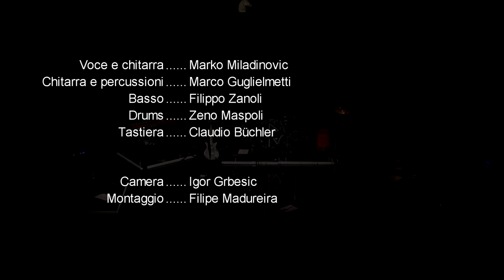Fedora Saura - Teatro Foce Lugano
00:40 incipi feat. Forse (Gianmaria Zanda)
06:24 L'universo sa una sega
09:31 Ex Europa samba
16:55 La natura
23:25 Zugwang Zarathustra!
31:33 Cattivo cattivo
36:07 Bagatella
44:04 Senza coscienza
48:45 Noncidarenoia
54:20 Corpotrono
59:42 Millesensi

Fedora Saura e Forse a teatro!
Concerto integrale
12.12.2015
Camera: Igor Grbesic
Montaggio: Filipe Madureira